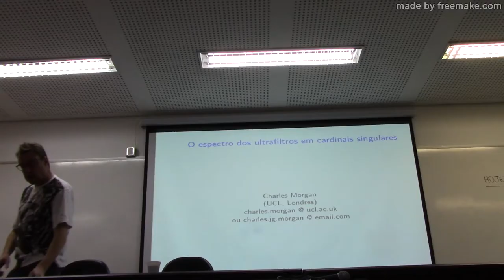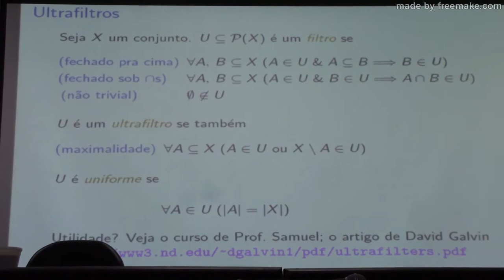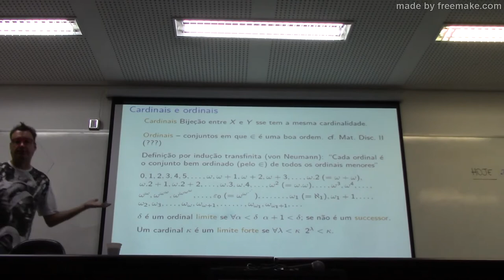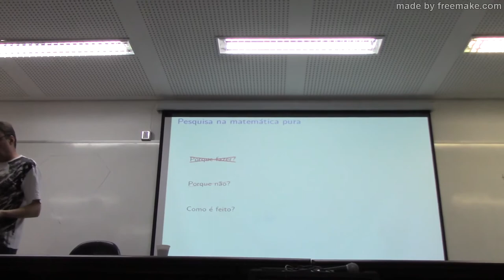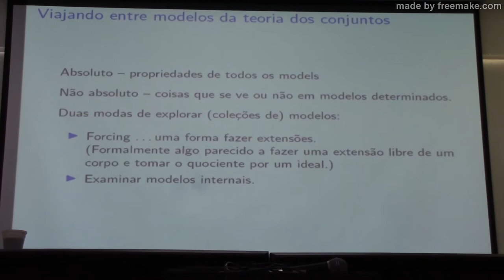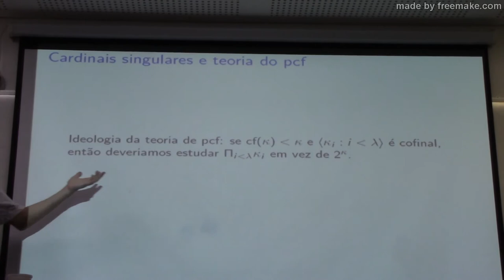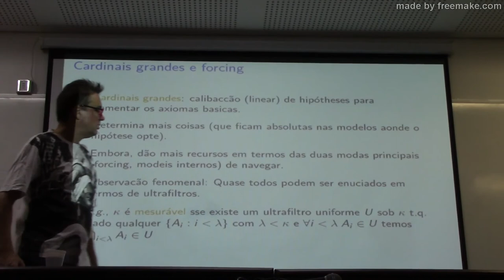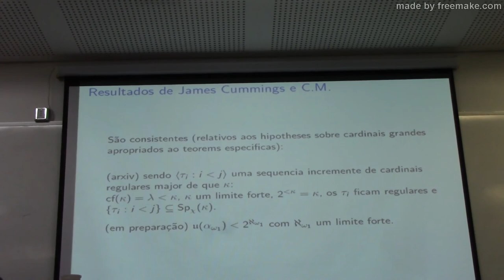Charles J. G. Morgan - O espectro dos ultrafiltros em cardinais singulares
Seminar given by Charles Morgan (University College - London, UK) at the Instituto de Matemática of the Universidade Federal da Bahia - Brazil.

Abstract:
Após uma introdução ao contextualizar a teoria dos conjuntos na matemática pura, a palestra abordará temas e tendências atualmente fortes na combinatória infinitária, ilustrando-as concretamente pela exploração de várias perguntas sobre os espectros dos ultrafiltros.